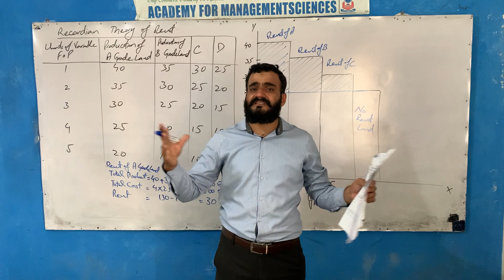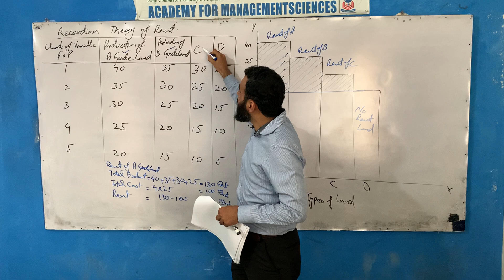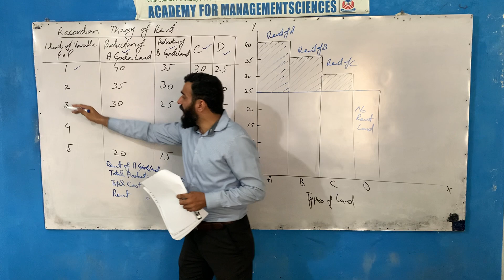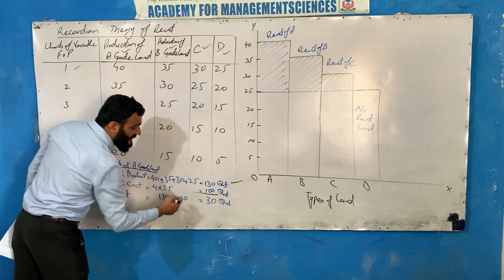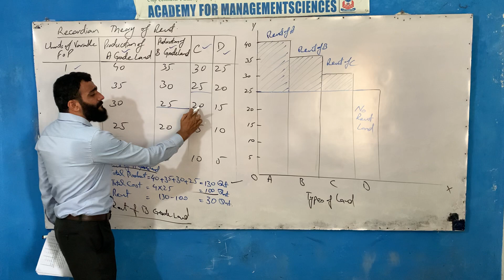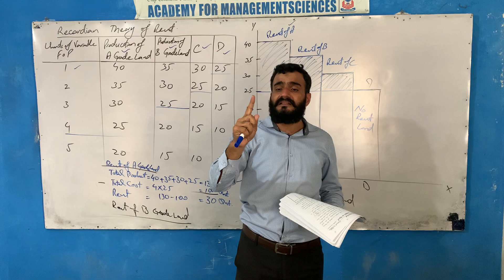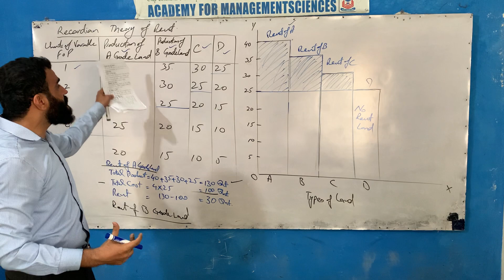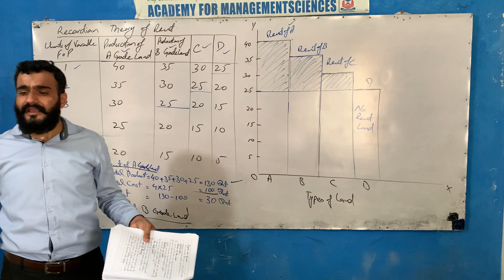Ricardian theory of rent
in this video we will be able to learn about the theory of rent which is also known as Ricardian theory of rent. watch complete video for better understanding.